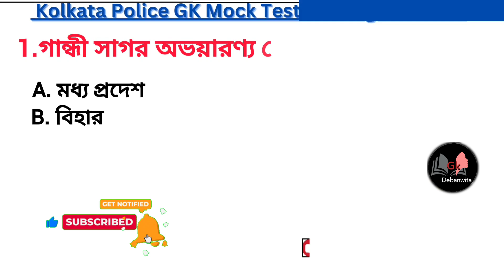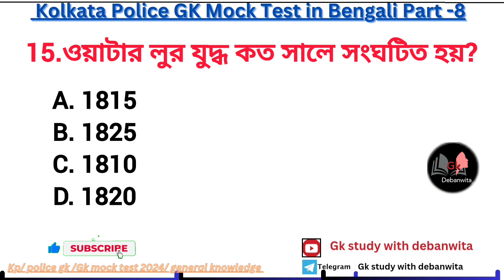WBP & KP Exam 2024 GK Practice Mock Set 8| WBP & KP Constable 20 GK Question Answer.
হ্যালো স্টুডেন্ট,
আজকের ক্লাস এ আমরা আলোচনা করেছি
কলকাতা পুলিশ -5/Kolkata Police Gk Mock Test Bengali Part -5।এই অধ্যায় থেকে বিভিন্ন পরীক্ষায় প্রশ্ন আসে।সুতরাং সময় নষ্ট না করে ভিডিওটি অবশ্যই তোমরা শেষ পর্যন্ত থেকে এবং চ্যানেল টিকে সাবস্ক্রাইব করে দিবে যাতে পরবর্তী ভিডিওর নোটিফিকেশন তোমাদের কাছে পৌঁছে যায়।